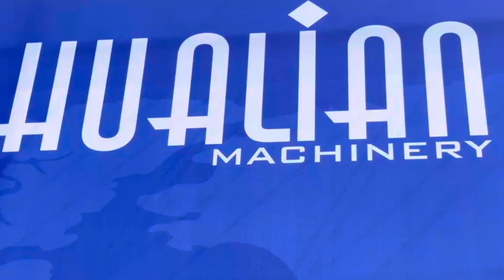Hualian Machinery Group Quality Month Activity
On May 19, Hualian Machinery Group Co., Ltd., with the theme of "quality improvement, cost reduction, and efficiency increase", held the second Hualian Machinery Group Quality Month Activity Launch Conference.

This year's quality month activities focus on quality to create benefits, and promote the standardization and rigor of the entire process, production process and inspection process. Production efficiency and product quality.

All Hualian people signed on the banner of the event and promised that Hualian people will not accept or produce products with quality problems. Details determine success or failure, and attitude determines everything. As long as you have a strong sense of quality, strive for excellence in quality, and pursue tirelessly, you can do a good job in Hualian's quality and raise it to a new level. Hualian Machinery, a giant ship In order to ride the wind and waves in the stormy waves, go forward bravely, and go further and higher!